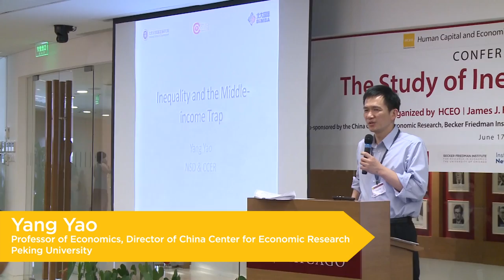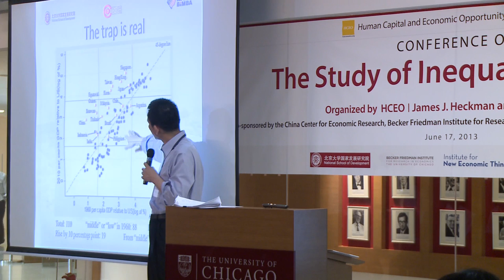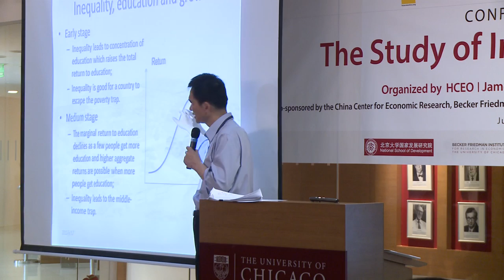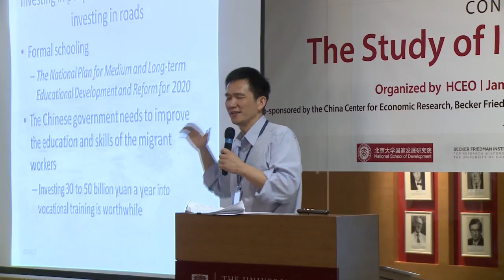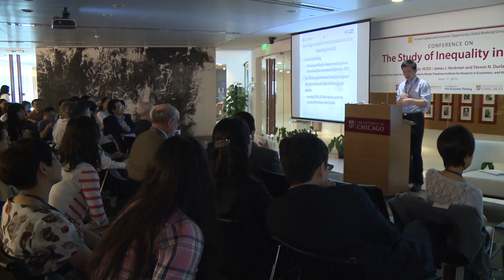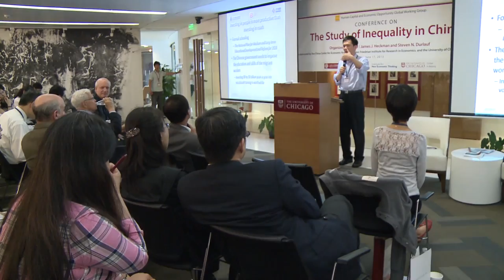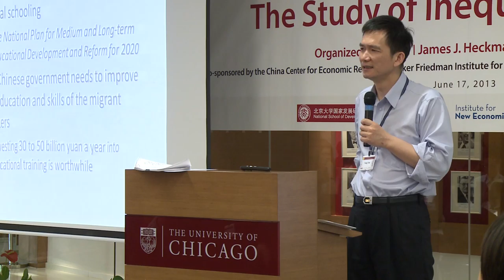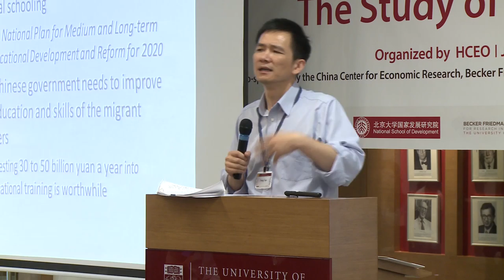Keynote: Inequality and the Middle-Income Trap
Keynote Speaker: Professor Yang Yao
Recorded on June 17, 2013 in the University of Chicago Center in Beijing.

Inequality and the Middle-Income Trap

Yang Yao is a professor at the China Center for Economic Research (CCER) and the National School of Development (NSD), Peking University.  He currently serves as the director of CCER and deputy dean of NSD in charge of academic affairs and the editor of the center's house journal China Economic Quarterly.